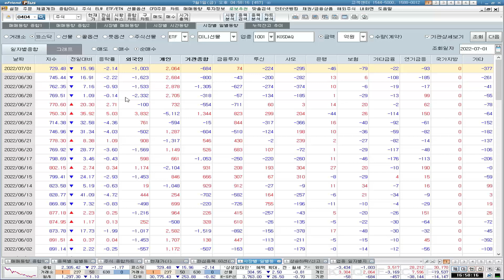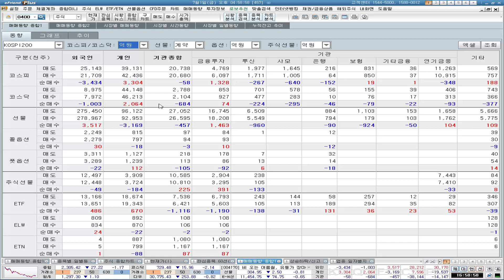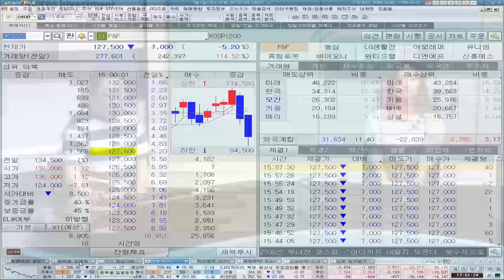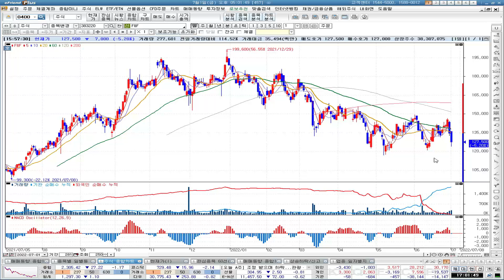[최애를 만나다] 경기둔화와 소비우려가 만들어낸 유통업종 불안감! 중국 방역 완화로 조금은 반등한 화장품! 업종 집중 분석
경기둔화와 소비우려가 만들어낸 유통업종 불안감
중국 방역 완화로 조금은 반등한 화장품 섹터
업종 집중 분석과 탑픽기업 점검

유통/화장품 김명주 수석연구원

1. 당사 콘텐츠의 내용은 개별 종목에 대한 매수/매도 신호가 아니므로, 참고 자료로만 활용하시기 바라며, 최종 투자 결정과 결과에 대한 책임은 시청자 본인에게 있습니다.
2. 당사 콘텐츠의 내용을 근거로 행해진 거래에 대해 책임을 지지 않습니다. 따라서 시청자의 투자결과에 대한 법적 책임 소재 증빙자료로 사용될 수 없습니다.
3. 개별 종목에 대한 콘텐츠의 내용은 투자자의 이해를 돕기 위한 전문가 개인의 종목 분석 의견일 뿐 당사는 그 정확성이나 안전성을 보장하지 않습니다.
4. 시청자의 의견 중 특정기업 및 특정인에 대한 비방, 풍문, 시세 조작 등 불공정거래 위험이 있는 내용은 관리자의 판단으로 삭제될 수 있고, 시청자 상호간 근거 없는 주장 또는 예측에 관한 정보를 교류할 수 없으며, 이를 어길 경우 사용자 제한 또는 퇴장 등의 조치가 취해질 수 있습니다.
5. 시청자가 당사 콘텐츠에서 제공하는 정보를 유포하여 시세조정행위 등을 해서는 안되며, 이를 어길 경우 법적 조치 등 불이익이 있을 수 있습니다.
6. 당사 콘텐츠를 이용하기 위해 3G/5G/LTE 등으로 접속하는 경우 데이터 이용료가 발생할 수 있습니다.

1. 투자자는 금융투자상품에 대하여 충분한 설명을 받을 권리가 있으며, 투자 전 상품설명서 및 약관을 반드시 읽어보시기 바랍니다.
2. 금융투자상품은 예금자보호법에 따라 예금자보험공사가 보호하지 않습니다.
3.금융투자상품은 자산가격 변동, 환율 변동 등에 따라 투자원금의 일부 또는 전액 손실이 발생할 수 있으며, 그 손실은 투자자에게 귀속됩니다.
4. 주식 거래 시, 수수료는 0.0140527%이며, 기타 자세한 사항은 홈페이지 등을 참고하시기 바랍니다.